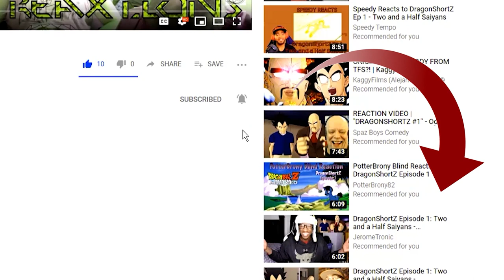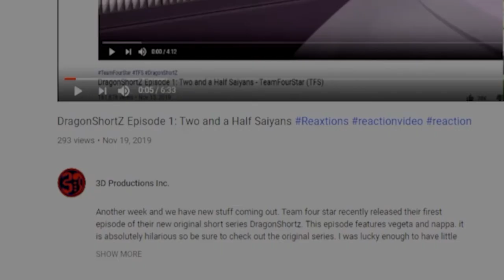One V. One Piece Ep. 4-6 : I Just Can't Wait To Be King | Axel Grave Vinny | Anime Reaction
Vinnie continues his one piece journey, despite Axel's failure to record episode 1-3 we are continuing and hoping to make even more great content.
New episodes Sunday, Tuesday, Thurdsay
We are back for more new ReaXtion series’ I promised changes and I am delivering on them. Today I am once again acting as the anime Guru and ntroducing my little bro Vinny to One Piece! Vinny had watched a little bit of one piece with me before but it’s been years and he has decided to start again. Join me as we lead Vinny through Oda’s astounding epic One Piece! We will be released 3 episodes 3 times a week to start off with but if you want us to do more or see the uncut full opacity version of these videos go as listed here and above!